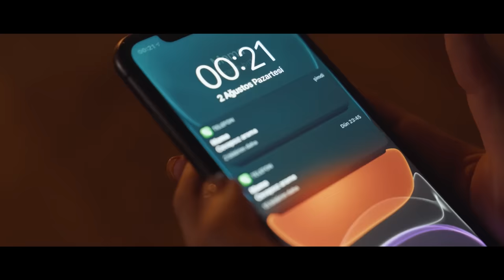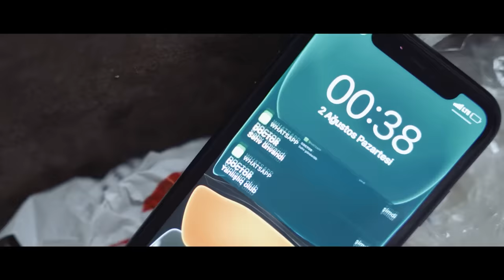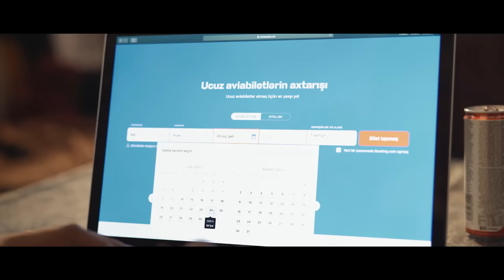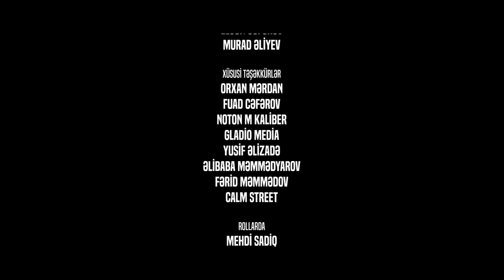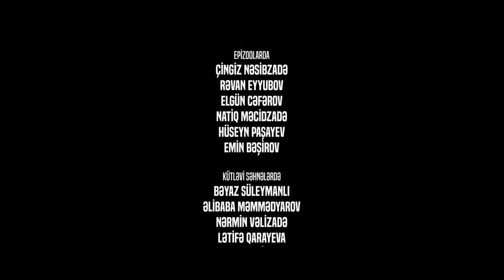Adəm və Həvva (1-ci bölüm)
S.Ə.S: "Adəm və Həvva" (1-ci bölüm)

Bəxtiyarla Ayselin hekayəsində bu şəhərin hər bir günahkarından bir qırıntı var.
Bu dəfə S.Ə.S gələn tərəfə gedəcəyik. Görəsən orda nə var?

Berg Glucose

Aviasales
Geely

Təşkilati Dəstək:
Təndir&Məndir
Aytac Boutique

Kanala Abunə Olmaq üçün linkə daxil ola bilərsiniz.